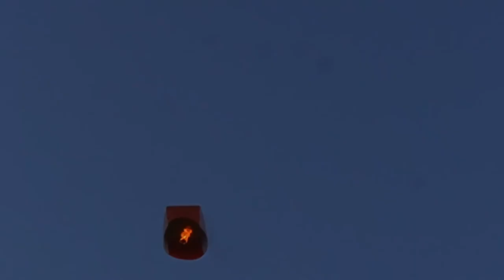Sky Lantern | Festival Lantern | How to do Chinese lamp | How to do mini hot Air Balloon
In this video you will learn how to make a sky lantern at home.